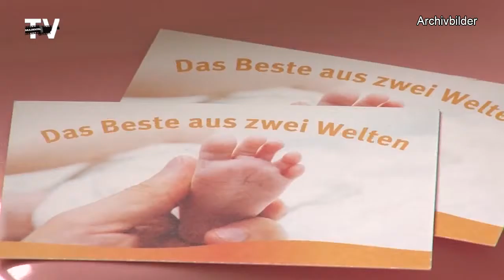Grimmaer Geburtenstation bietet "Das Beste aus zwei Welten"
Unter dem Motto "Das Beste aus zwei Welten" startete am Grimmaer Standort der Muldental-Kliniken vor zwei Jahren das neue Projekt der Geburtenstation. Nachdem das ursprüngliche Team der Hebammen geschrumpft war und Schließungsgerüchte brodelten, starteten hoch motivierte Beleg-Hebammen mit reichlich Tatendrang am Standort neu durch. Die inzwischen 13 freiberuflichen Hebammen entwickelten ein Konzept für die Station und ließen ich nicht beirren.